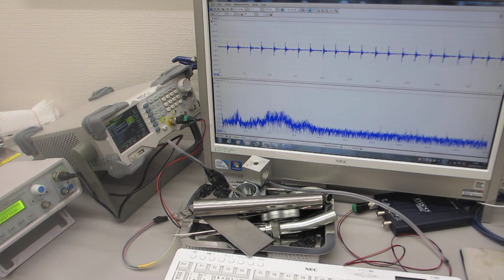音圧測定・解析に基づいた、超音波のコントロール技術を開発－－－超音波データの統計数理（R言語・環境による解析）－－－（超音波システム研究所）